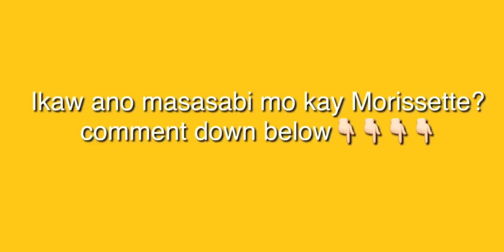Ang pag walk-out ni Morissette | Annabelle Rama at Daisy Romualdez Galit na Galit at may bwelta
Ang pag walk-out ni Morissette kuhang-kuha ng isang audience sa loob Stadium | Annabelle Rama at Daisy Romualdez Galit na Galit at may bwelta sa singer.